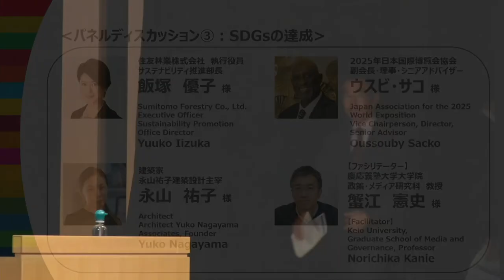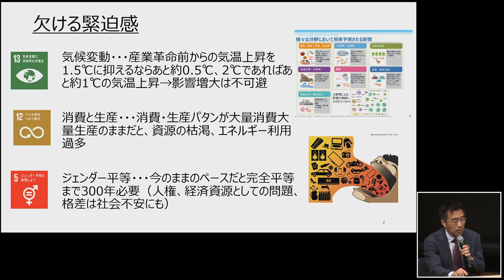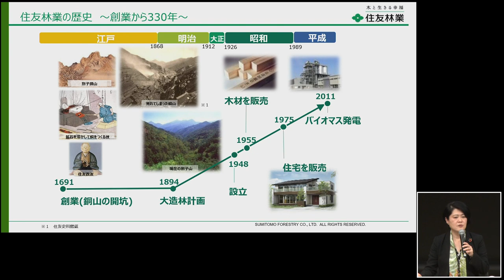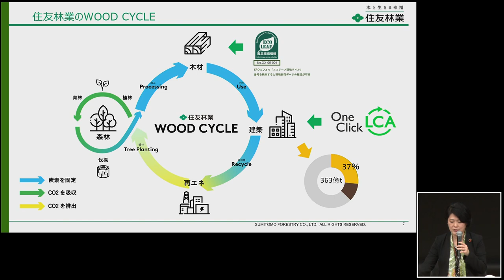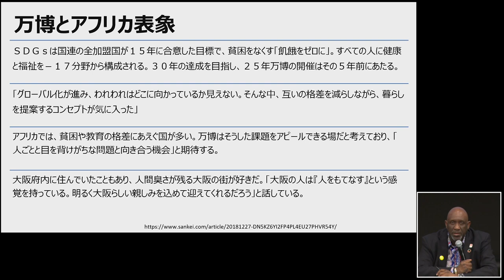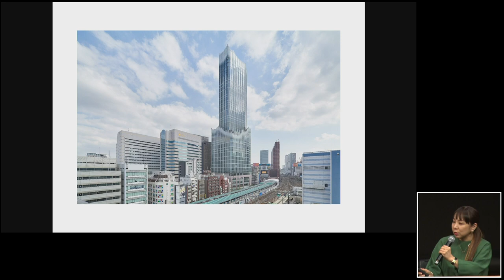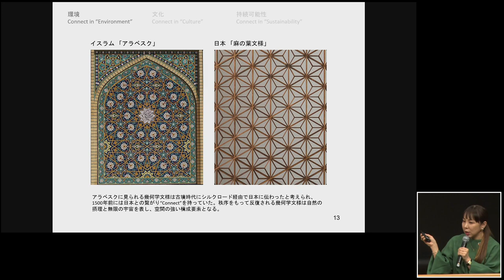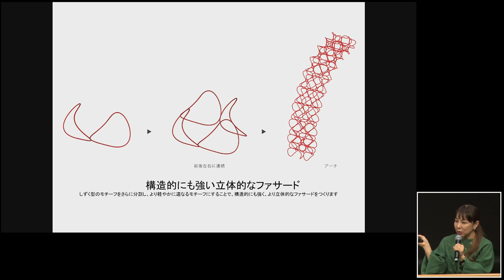11 Panel Discussion 3 Achieving SDGs Norichika Kanie, Yuuko Iizuka, Oussouby Sacko, Yuko Nagayama